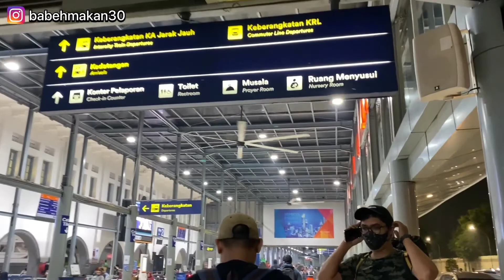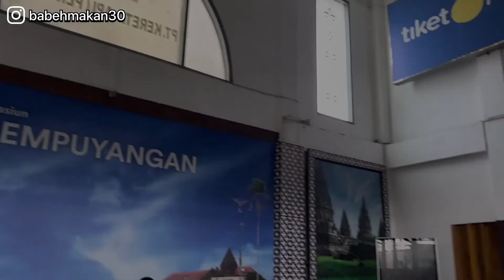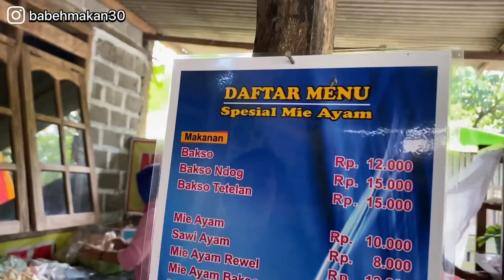RENTAL MOTOR MURAH DI JOGJA DAN KULINERAN KE JOGJA SETELAH NEW NORMAL BOOSTER SAJA CUKUP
Liburan kembali ke jogja dengan booster saja cukup
Tanpa antigen /PCR

- INFO SEWA MOTOR MURAH DAN TERPERCAYA DI JOGJA

BUSINESS /Endorsement : DM instagram BABEHMAKAN30

TERIMAKASIH